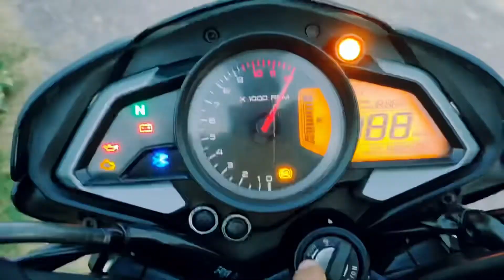police not there habibi everything legal new status Ns 160